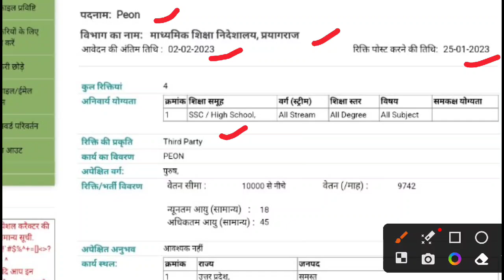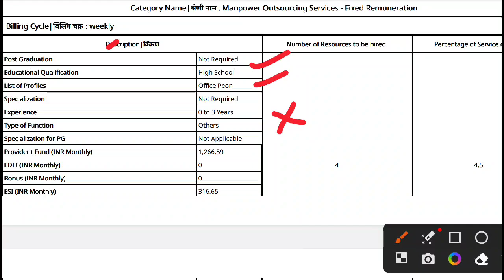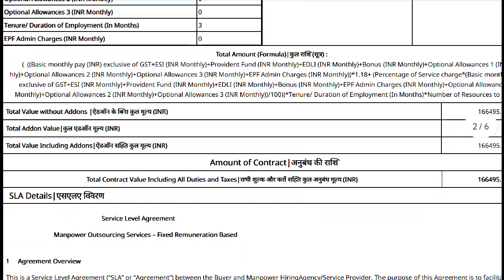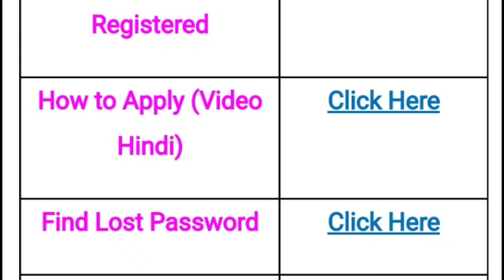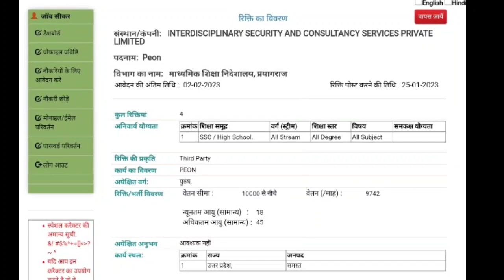UP Inter College चपरासी भर्तियां आ गई। Aided Inter College Peon Vacancy Online Form Kaise Bhare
About Video
Aided Inter College chaprasi bharti 2023, inter college peon Vacancy 2023, chaprasi bharti online form kaise bhare